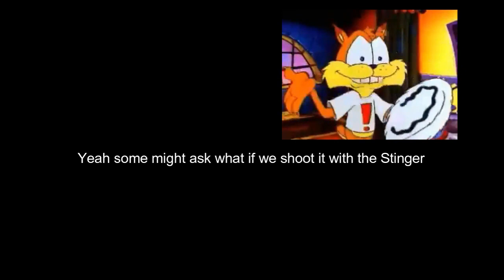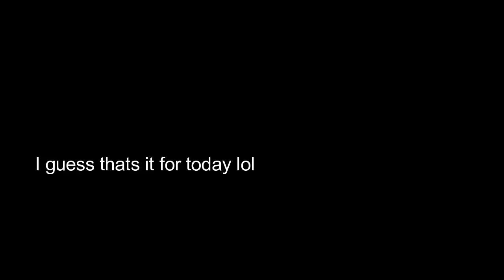What Happens if you don't Follow MacMillan to the fields in All Ghillied Up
"easy lad theres too many of em, let em go, keep a low profile and hold your fire"

About that lmao